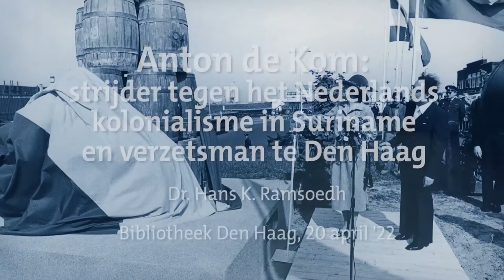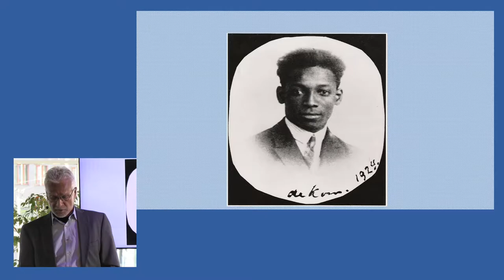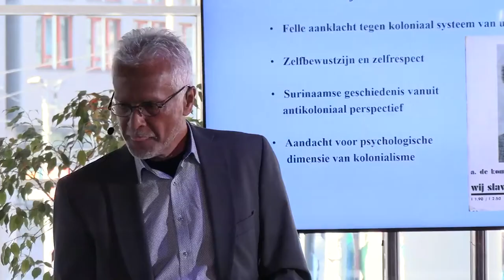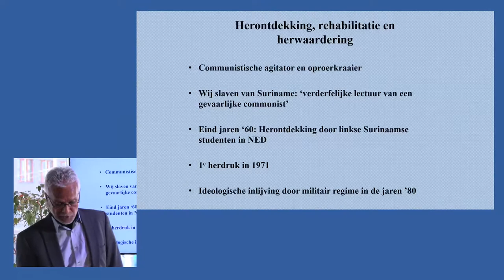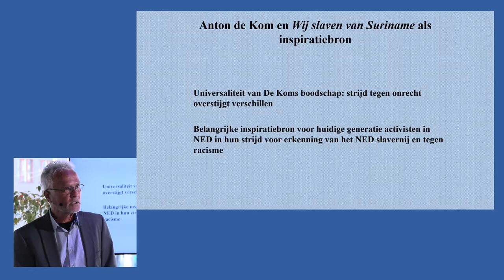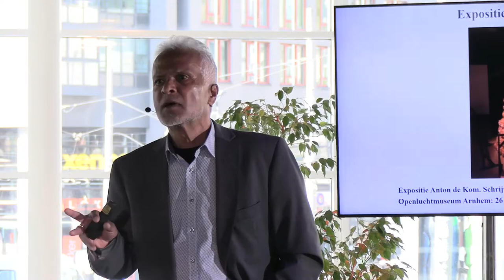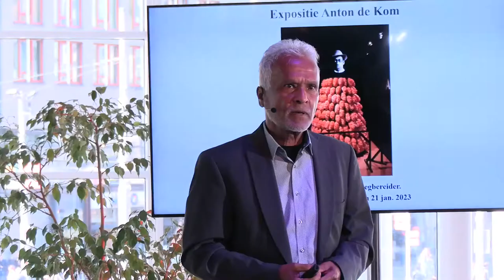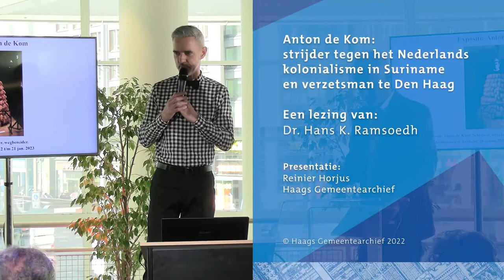HGA Lezing: Anton de Kom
Anton de Kom: strijder tegen het Nederlands kolonialisme in Suriname en verzetsman te Den Haag.

Anton de Kom was een Surinaams strijder tegen onderdrukking en onrecht en moedig verzetsman te Den Haag die bij het grote publiek veel te weinig bekend is. Hij schreef over de onderdrukking tijdens het kolonialisme en zijn bijdrage, belangrijk voor de bewustwording onder de Surinaamse Nederlanders, werd om die reden meer dan vijftig jaar verzwegen. Aangekomen in Nederland sloot hij zich aan bij het verzet en schreef onder meer voor verzetsbladen totdat hij werd gedeporteerd. Wij nodigen u van harte uit bij de lezing over deze Surinaams-Nederlandse held en verzetsstrijder.

Voorvechter van de waarheid en mensenrechten
Anton de Kom (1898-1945) was een strijder tegen het Nederlands kolonialisme in Suriname. Tijdens de oorlogsjaren streed hij tegen de Duitse bezetting van Nederland. Hij overleed in 1945 in een Duits concentratiekamp. In 1934 publiceerde hij zijn Wij slaven van Suriname dat een aanklacht inhield tegen het Nederlands kolonialisme in Suriname.

Neergezet als 'oproepkraaier'
De koloniale geschiedenis zou hem doodzwijgen en hem aanduiden als een oproerkraaier. Ruim vijftig jaren later volgde zijn herwaardering en rehabilitatie. In 2020 werd De Kom opgenomen in de herziene geschiedeniscanon van Nederland.

Herwaardering van een moedig man
In deze lezing wordt ingegaan op zijn rol als antikoloniale strijder, strijd tegen de Duitse bezetting van Nederland alsmede de herwaardering van zijn persoon en de lange weg van zijn rehabilitatie.

Hans Ramsoedh
Hans Ramsoedh studeerde geschiedenis en promoveerde in 1990 aan de Rijksuniversiteit Utrecht op het onderwerp Suriname 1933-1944. Koloniale politiek en beleid onder gouverneur Kielstra. Hij was van 1990 tot en met 2016 eindredacteur van OSO, Tijdschrift voor Surinamistiek en het Caraïbisch gebied en redacteur van de Bronnenserie voor de studie van Suriname (BSS-serie). Tot aan zijn pensionering was hij werkzaam als onderwijscoördinator bij de lerarenopleiding in Arnhem van de Hogeschool van Arnhem en Nijmegen. Hij publiceert regelmatig over Suriname en het Caraïbisch gebied. Zijn laatste publicatie is getiteld: Surinaams onbehagen. Een sociale en politieke geschiedenis van Suriname 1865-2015. Hilversum 2018: uitgeverij Verloren.

De lezing vond plaats op woensdag 20 april van 12.30 tot ca. 13.15 uur in Studio B, eerste etage Centrale Bibliotheek, Spui 68 te Den Haag.